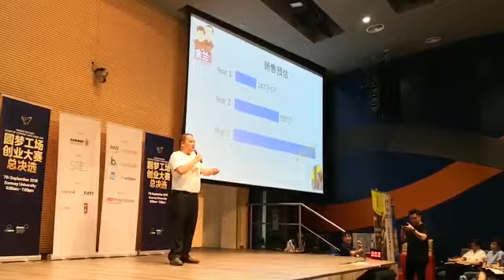2019 圆梦工场创业大赛 决赛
路演部分